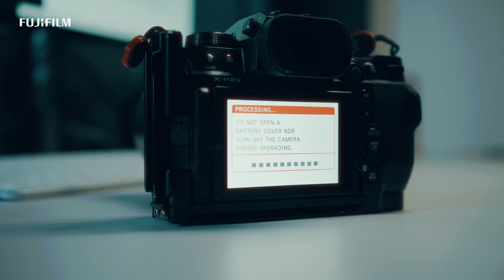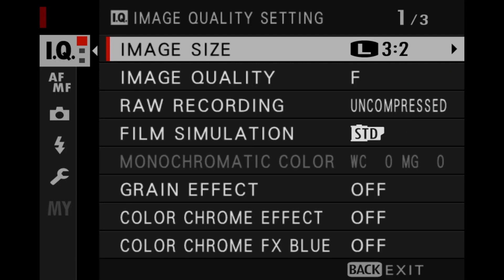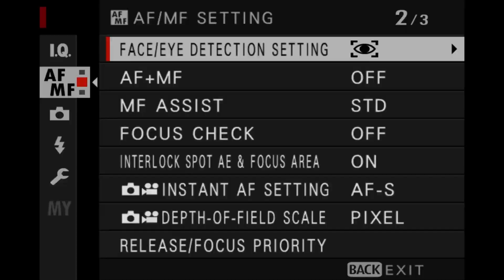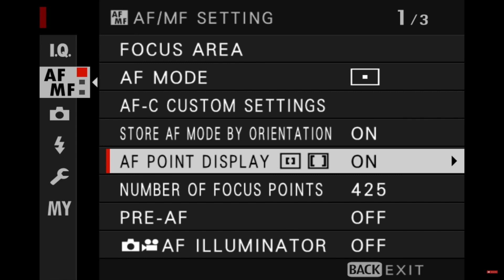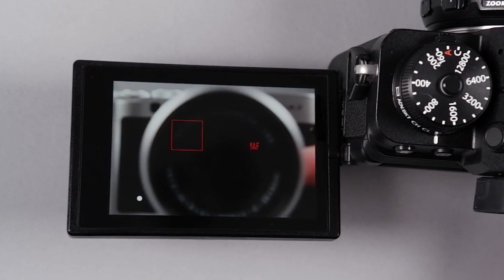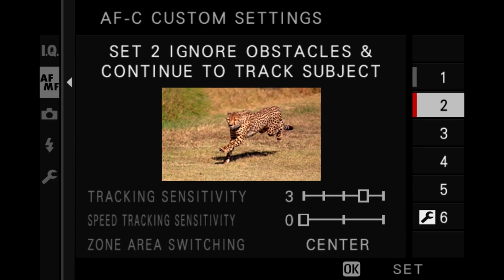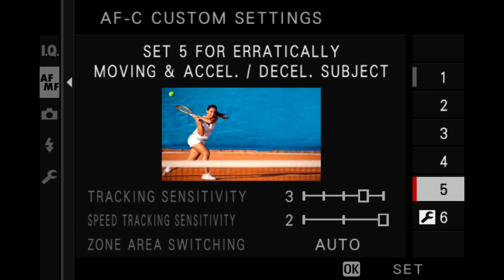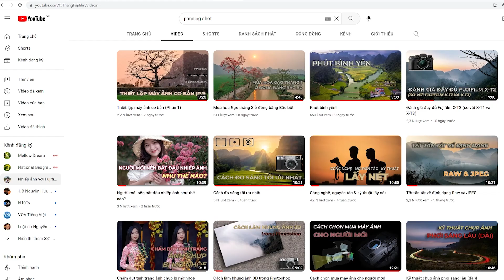Thiết lập máy ảnh cơ bản (Phần 3): Các chế độ lấy nét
AUTOFOCUS MODE (CÁC CHẾ ĐỘ LẤY NÉT TỰ ĐỘNG)
- Chế độ Single point (lấy nét điểm đơn) cho phép cúng ta thông báo cho máy ảnh biết điểm duy nhất mà chúng ta muốn lấy nét. Đây là chế độ được dùng phổ biến nhất vì nó cho khả năng lấy nét chính xác vào vị trí mà chúng ta muốn, đặc biệt là những tấm ảnh có trường ảnh mỏng, chụp cận cảnh hoặc chủ đề chân dung.
- Chế độ Zone (lấy nét vùng) cho phép máy ảnh quyết định vị trí lấy nét từ nhiều điểm đơn lẻ trong một khu vực hình vuông mà chúng ta có thể chọn 1 trong 3 loại kích thước gồm kích thước nhỏ (3 x 3 điểm), kích thước vừa (5 x 5 điểm) và kích thước lớn (7 x 7 điểm) bằng cách xoay vòng lệnh phía sau.
- Chế độ lấy nét Wide/tracking (rộng và theo dấu) cho phép máy ảnh tự động quyết định điểm lấy nét trên toàn bộ khuôn hình, thường là những điểm gần máy ảnh và gần trung tâm hơn hoặc những đối tượng di chuyển trong chế độ lấy nét liên tục.
- Chế độ All (bao gồm tất cả) không phải là một chế độ lấy nét mà cách thức cho phép người dùng lựa chọn nhanh 1 trong 3 chế độ lấy nét nêu trên bằng cách nhấn 1 lần vào joystick để hiện ma trận điểm lấy nét và xoay vòng lệnh sau để chọn kích thước lấy nét. Nếu kích thước nhỏ hơn 3 x 3 điểm lấy nét, máy sẽ tự động chuyển về chế độ lấy nét điểm đơn (Single point), nếu kích thước từ 3 x 3 đến 7 x 7 điểm, máy sẽ tự chuyển về chế độ lấy nét khu vực (Zone) và nếu kích thước lớn hơn 7 x 7 điểm máy sẽ tự động chuyển về chế độ lấy nét All/tracking. Đây là một tiện ích rất hay để có thể chọn chế độ lấy nét AF mode mà không cần truy cập menu nên tôi luôn luôn sử dụng chế độ All này.

+ Lưu ý thứ nhất: Khi chế độ nhận diện khuôn mặt (Face eye detection) được bật lên thì tất cả các chế độ lấy nét nêu trên sẽ trở nên vô hiệu nếu máy ảnh nhận dạng được khuôn mặt nào đó trong khuôn hình.
+ Lưu ý thứ 2: Cũng trong menu AF-MF, máy ảnh cho phép chúng ta lựa chọn (Number of focus points) giữa số điểm điểm lấy nét ít hay nhiều. Chế độ nhiều điểm sẽ chỉ hoạt động trong chế độ lấy nét Single point và sẽ tự động chuyển sang ít điểm khi ở chế độ lấy nét Zone hoặc All/tracking.

S-C-M MODE (LẤY NÉT MỘT LẦN - LIÊN TỤC - THỦ CÔNG)
- Chế độ lấy nét 1 lần Single (AF-S), chỉ cho phép chúng ta lấy nét khi nhấn nửa cò để lấy nét và khóa nét và chỉ phù hợp với việc lấy nét các chủ thể tĩnh. AF-S chỉ báo việc lấy nét đã được hoàn tất hay khóa nét bằng âm thanh (thường là tiếng beep quen thuộc) và hình ảnh là 1 ô vuông màu xanh trong chế độ Single point và chế độ nhận dạng mắt và khuôn mặt, hoặc vài ô vuông màu xanh trong chế độ Zone và Wide/tracking. Nếu khi lấy nét mà không có tiếng beep cũng như ô vuông lấy nét có màu đỏ có nghĩa là chúng ta chưa lấy được nét có thể do nhiều nguyên nhân như điểm hoặc khu vực lấy nét không có sự tương phản hoặc ánh sáng môi trường quá tối để lấy nét hoặc khoảng cách lấy nét quá gần so với khả năng lấy nét gần nhất của ống kính đang sử dụng.
- Chế độ lấy nét liên tục Continuous (AF-C) cho phép chúng ta lấy nét liên tục tại điểm/vùng lấy nét khi nhấn nửa cò trong chụp ảnh và chế độ quay phim, phù hợp với quay chụp các chủ thể chuyển động. Cách thức hoạt động của chế độ này là máy ảnh liên tục cố gắng tìm kiếm chủ thể dù cho chủ thể có chuyển động hay không hoặc máy ảnh có bị di chuyển hay không.
- Chế độ lấy nét thủ công (M) được sử dụng trong những tình huống máy không thể lấy nét tự động như chụp chủ đề thiên văn hoặc chúng ta cần độ chuyển nét theo ý đồ khi quay phim hoặc sử dụng với những ống kính MF không có chức năng lấy nét tự động.

AFC CUSTOM SETTINGS (TÙY BIẾN CHẾ ĐỘ AFC)
Set 1 – Multi purpose (đa năng)
Set 2 - Ignore Obstacles & Continue to Track Subject (Bỏ qua các chướng ngại vật và tiếp tục dõi theo chủ thể).
Set 3 - For Accelerating/Decelerating Subject (Dành cho những chủ thể tăng hoặc giảm tốc).
Set 4 - For Suddenly Appearing Subject (đối tượng xuất hiện đột ngột).
Set 5 - For Erratically Moving & Accel/Decel. Subject (Chủ thể di chuyển và tăng giảm tốc thất thường).
Set 6 – Tùy biến dành cho người dùng dựa trên 3 tham số gồm
- Tracking Sensitivity – Độ nhạy theo dõi là thời gian máy ảnh chuyển nét khi một đối tượng mới đi vào vùng lấy nét. Giá trị từ 0 là nhanh nhất và giá trị 4 là chậm nhất.
- Speed Tracking Sensitivity - Độ nhạy của máy ảnh đối với những thay đổi về vận tốc di chuyển của đối tượng. Giá trị từ 0 là nhanh nhất và giá trị 4 là chậm nhất.
- Zone Area Switching – Chuyển đổi vùng ưu tiên gồm Center để chỉ định chủ thể ưu tiên vùng lấy nét ở giữa, Auto để máy ảnh tự quyết định vùng lấy nét khi máy khóa lấy nét trên một đối tượng nào đó,  và Front để chỉ định mức độ ưu tiên cho bất cứ thứ gì gần máy ảnh nhất trong vùng lấy nét.

0:00 Đặt vấn đề
1:23 Giới thiệu kênh
1:40 Autofocus Mode (các chế độ lấy nét tự động)
5:07 S-C-M Mode (lấy nét một lần - liên tục - thủ công)
6:55 AFC Custom Settings (cài đặt tùy biến AFC)